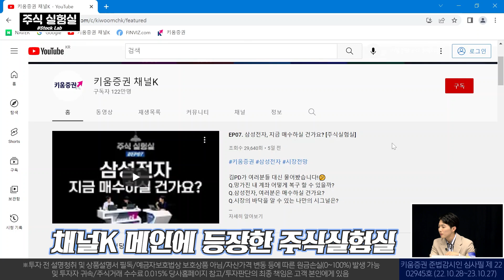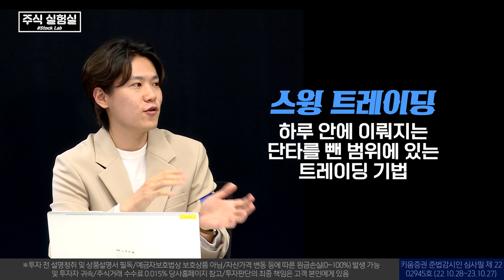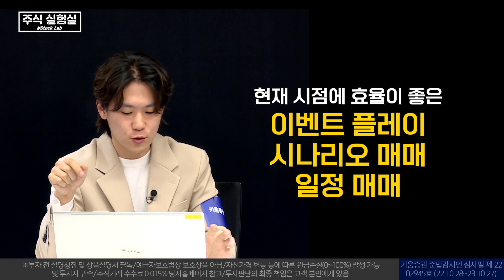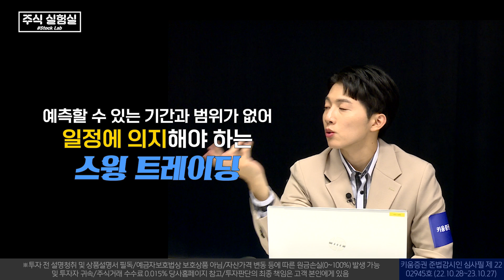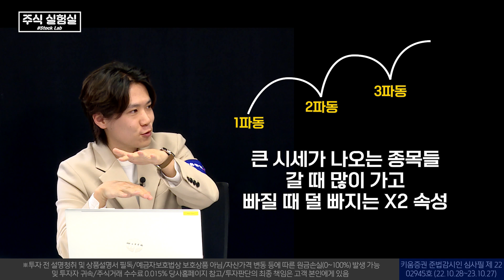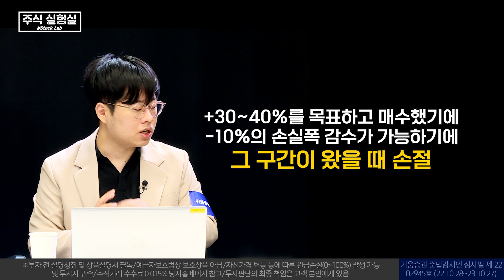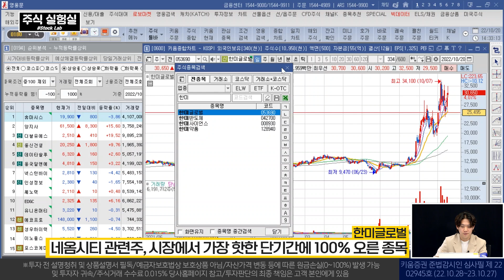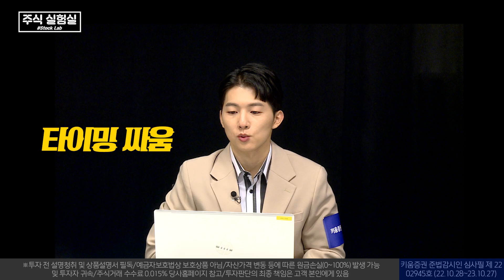EP08.스윙 트레이딩 총정리 [주식실험실]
스윙 트레이딩의 모든 걸 알려드립니다.
네 사람의 스윙 트레이딩의 정의와 종목 소개, 그리고 각자 생각하는 나만 스윙자리와 스윙 매매시 눌림목과 매수타이밍을 어떻게 판단하지는지에 대해 알려드립니다.

영웅전1위 서울대 박사출신 아포카도와 자문사 출신 퀀트 분석가 포모 그리고 우리들만의 리그 우승자 박명석 앵커가 만들어 가는 주식실험실!
시장에 퍼져 있는 기법들이나 궁금한 점들을 실제로 실험 해보는 프로그램입니다!
여러분들의 궁금한 질문들을 받아서 만들어가는 소통하는 프로그램이오니 질문들 부끄러워 마시고 많이X2 올려주세요!